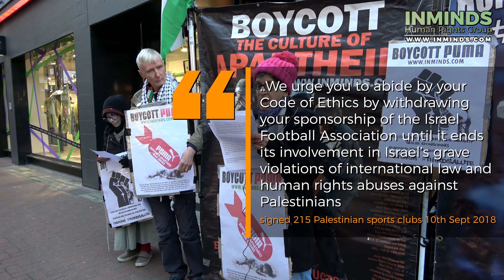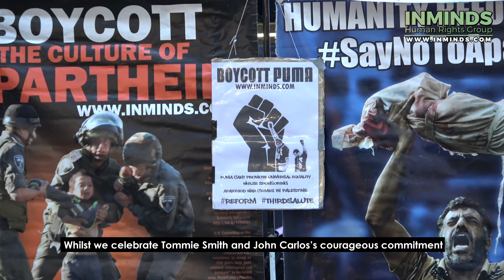London Protest Demands Puma End Complicity In Apartheid War Crimes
On Friday 15th February 2019, Inminds Human Rights Group protested outside Puma's London flagship store on Carnaby Street to demand Puma stop its complicity in Israel's war crimes by it sponsorship of apartheid Israel Football Association, which includes football clubs based in illegal Israeli settlements, and which plays its football games on stolen Palestinian land in the West Bank.

The protest was in solidarity with over 215 Palestinian sports clubs which on 10th September 2018 called on the world’s third largest sportswear manufacturer, Puma to respect Palestinian human rights and cut ties with the Israel Football Association.

Inminds chair Abbas Ali said "Last year we protested outside Adidas flagship store in London, in solidarity with 130 Palestinian sports clubs who had requested Adidas to stop supporting apartheid war crimes. After sustaining much brand damage Adidas stopped. Rather than learn from that experience, Puma has instead taken over from Adidas and signed a 4 year contract to lend its brand to cover up and whitewash the very same war crimes, which the illegal settlements constitute under international law. Illegal settlements built on stolen Palestinian land are normalised and legitimised by Puma through its sponsorship. This time 215 Palestinian sports clubs have asked Puma to respect their human rights. So far Puma has just ignored them. Sports is about fair play, Puma through its apartheid sponsorship is promoting racism.

"Last October Puma launched its 'universal equality' REFORM campaign to mark the 50th anniversary of Tommie Smith and John Carlos’s black power, raised fist, salute at the 1968 Olympics, to protest racism and injustice against African-Americans in the United States. Whilst we celebrate Tommie Smith and John Carlos’s courageous commitment to social justice, and sacrifice for the oppressed, we ask them today to once again raise his fists for the oppressed - for the Palestinians. Puma cannot promote 'universal equality' whilst sponsoring apartheid war crimes in Palestine. We urge Puma to heed this call from the oppressed Palestinians and to stop its complicity in Israeli war crimes!

"We are here to tell Puma that there is a price associated with standing with apartheid. Their complicity in Israeli war crimes will cost their brand dearly. We are here to ask Londoners to help Puma make the right decision by boycotting their products until they respect Palestinian human rights. "